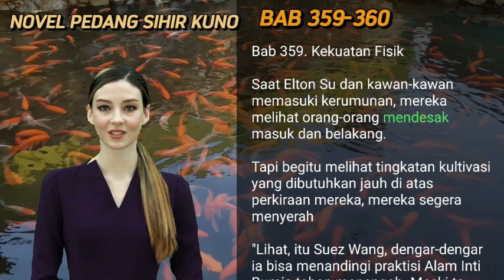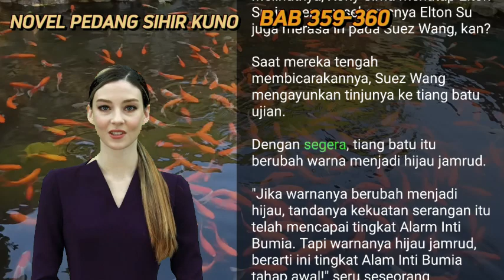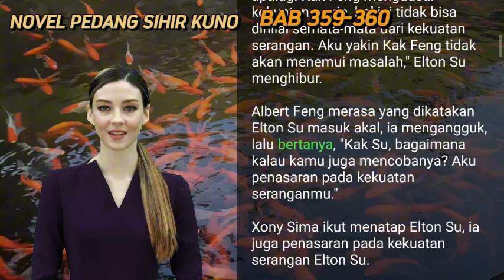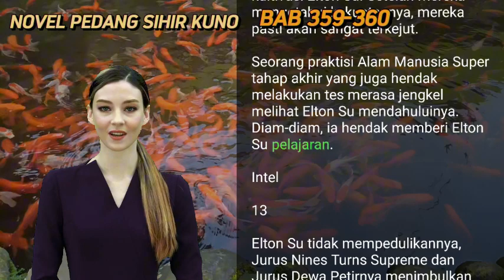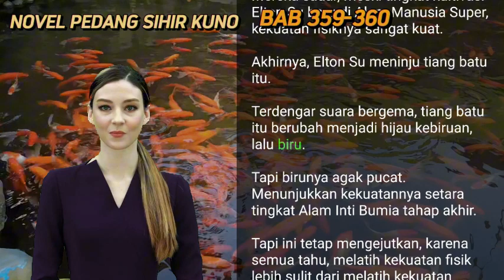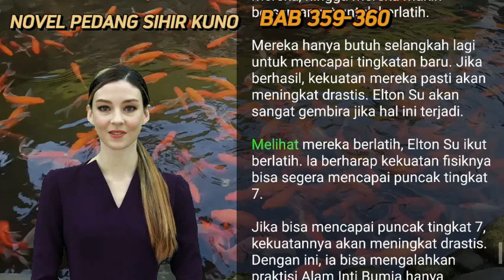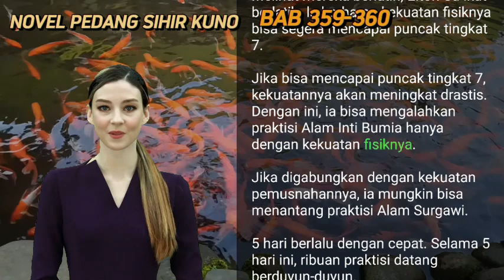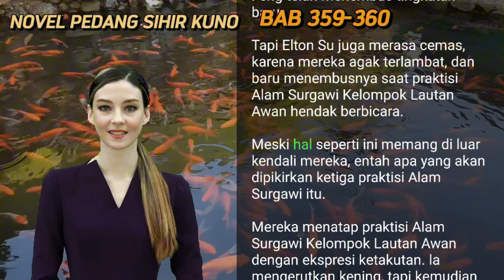BAB 359-360 | KEKUATAN FISIK I ELTON SU | PEDANG TERBAIK | UANG DARI INTERNET